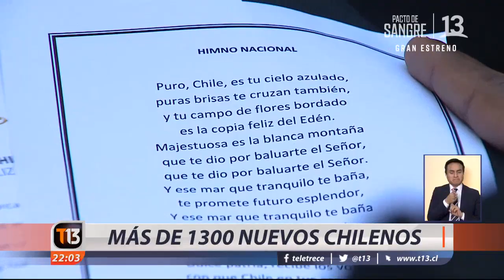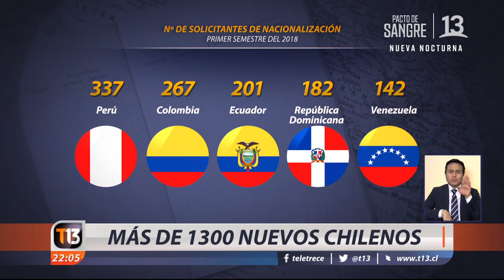Más de 1300 nuevos chilenos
Hoy se entregaron 89 cartas de nacionalización a extranjeros en nuestro pais. Este año hay un total de 1.392  nuevos chilenos, listos para celebrar las fiestas patrias.